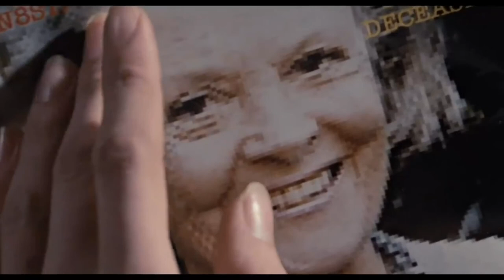Ridley Scott vs James Cameron - Two Opposing Schools of Thought on Gender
(Edited from Now You See It's How James Cameron Changed Ripley)